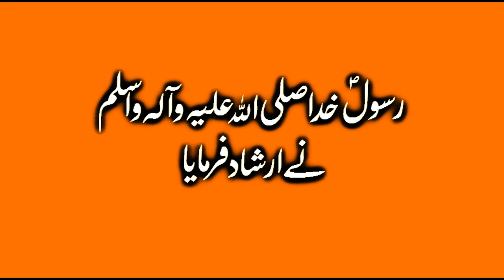رسولؐ الله نے پانچ جانوروں کو قتل کرنے سے منع فرمایا حدیث کی روشنی میں